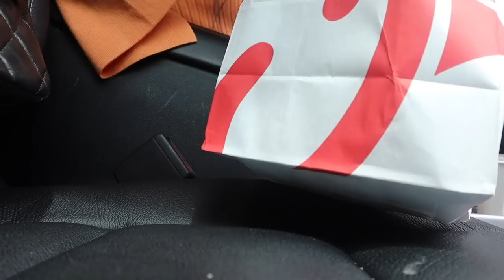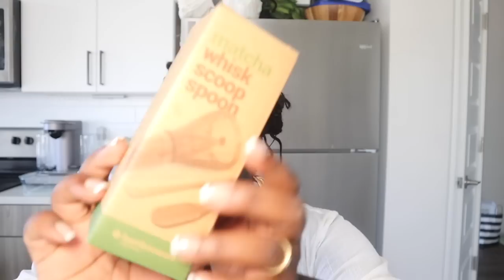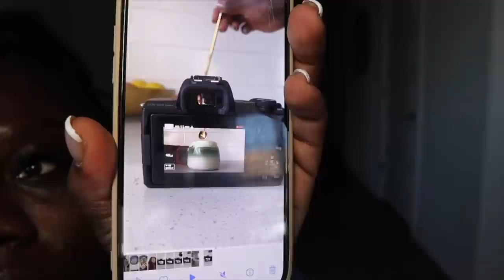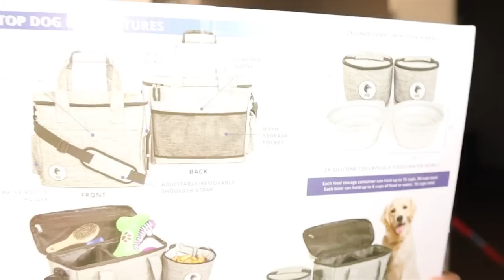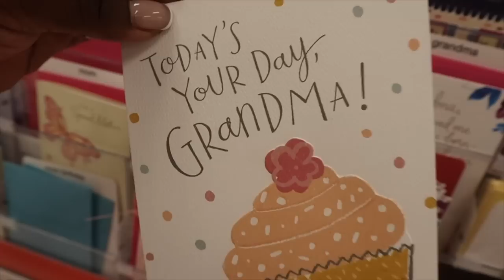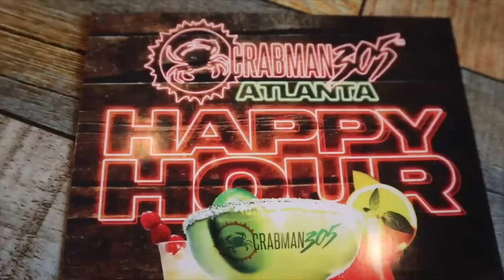VLOG — NEW CAMERA LENS + HOMEMADE MATCHA + NEW HOME SCENT + LOTSSS OF UNBOXINGS & MORE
H&M purchases
Pink straw bag
Black & white off the shoulder shirt
Dog travel bag

Cherry straws
Ribbed glasses
Purple mug
Camera lens
Clip ins
Matcha whisk
Pink heels
Matcha packs

Orange mock neck dress
Black and green dress
Target jeans
Pink dress
Balloon dress H&M
Green blouse
Oversized crinkle top
Pink satin blouse
White heels
Lime green target shirt
Torrid lien pants
Black torrid skort
Pink torrid shoes
H&M 90’s jeans
Beige knitted sweater
2 pack beaded bracelets
Crochet top
Macrame skirt
Oversized lien shirt
Gold earrings
Navy & cream hold knit top
Silver Tory Burch slides
Ivory Tory Burch slides
Soft gold Tory Burch slides